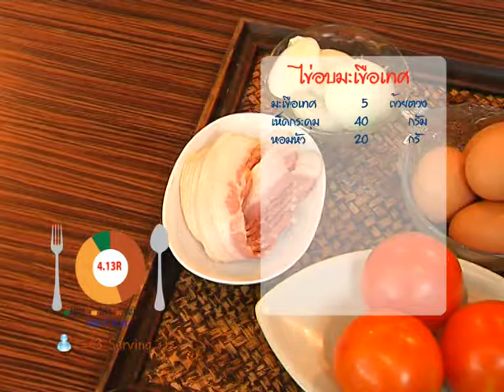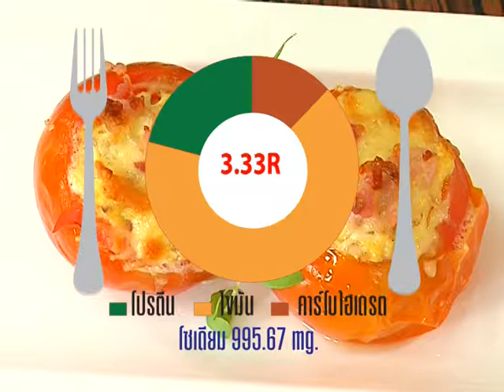Chef Table | EP.28 เมนูอาหารชะลอความแก่ (2/4)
Chef Table สุขภาพดีสร้างได้ วันนี้ Chef นำเสนอ เมนูบำรุงร่างกาย ชะลอความแก่ ปรุงน้อย กับ 3 เมนู อร่อยทำง่าย 1.ไข่อบมะเขือเทศ 2.แกงเขียวหวานไก่บ้านกับข้าวหอมนิล 3.สังขยาฟักทอง โดย Chef ชุมพล แจ้งไพร